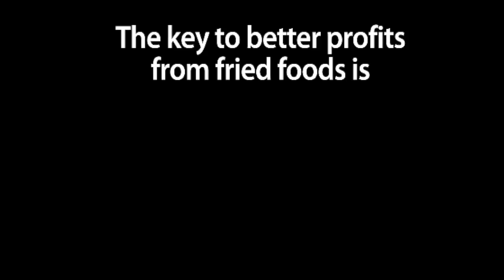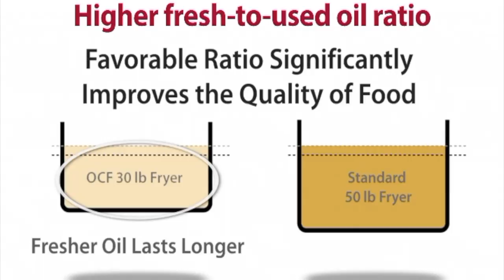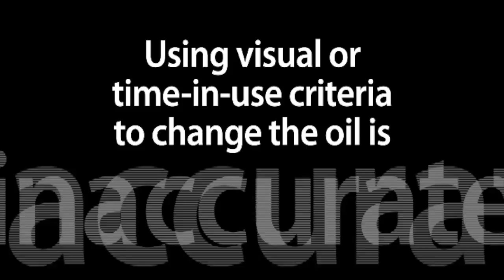The Frymaster Filterquick. Take the guesswork out of oil filtration and extend the life of your oil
The Frymaster’s FilterQuick™ is the ultimate frying system for the QSR market. These high-performance fryers conserve oil, drastically improving your profit margin. frymaster also saves on labour costs and energy, contributing to sustainability initiatives. Frymaster self filtering also improves safety in the kitchen.

The simple push button filtering and auto top-off (ATO) of frypot oil, the FilterQuick™ not only saves you up to 40% in oil costs, but allows you to become a true fry master.

Save oil, energy and create the perfect chip with the Frymaster deep fryer. Frymaster's self filtering will have you cooking with only the best oil, every time.

Comcater’s advice, training and equipment are essential ingredients in kitchens nationwide. Investing in the right equipment can help your commercial kitchen cook delicious meals efficiently, and consistently. Get in touch with us, and we’ll cook up a solution for you.